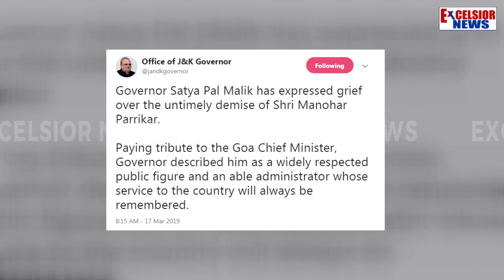Nation pays tribute to Manohar Parrikar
| Excelsior News |